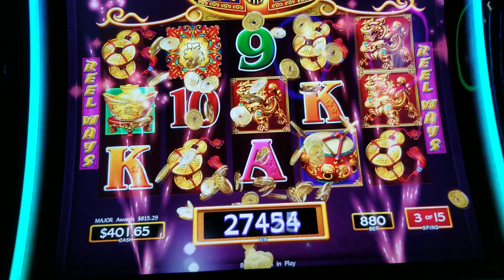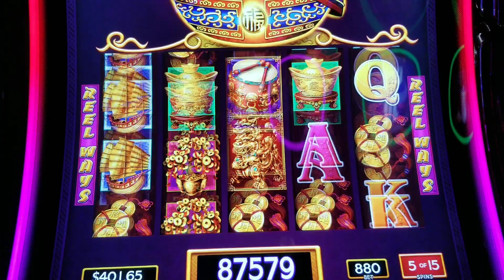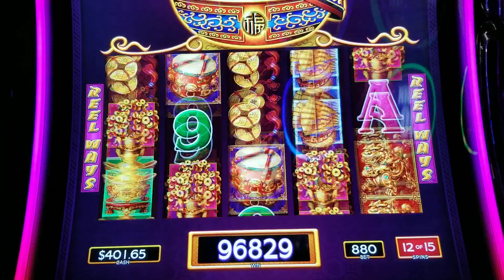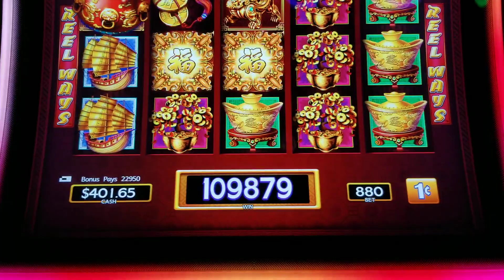Major Jackpot On Dancing Drums!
Billco plays slots in Bristow, Oklahoma